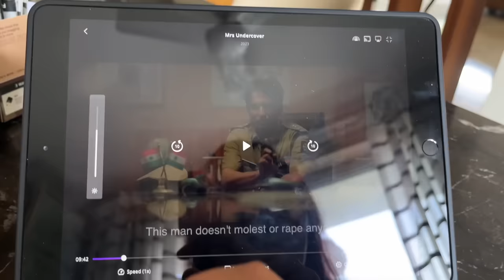ASKING MY FAMILY WHICH BRANCH SHOULD I CHOOSE! VLOG-64